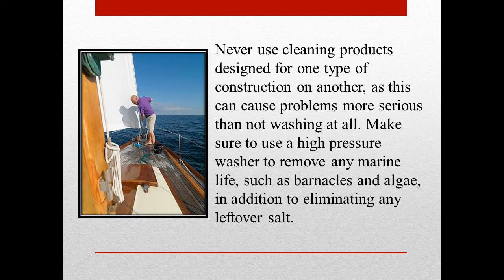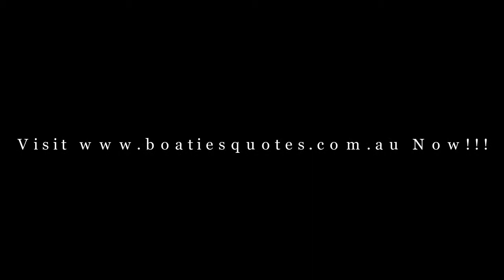Boat detailing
Boaties Group
Level 15, Corporate Centre One 2
Corporate Court Bundall
QLD 4217

Why It's Important To Detail Your Boat

Washing in detailing your boat probably doesn't seem like the best use of your time, especially on the first sunny day of spring when you'd rather be out on the water enjoying yourself instead. However, it's important to note that with boats there are quite a number of extenuating circumstances that really necessitate you washing it and detailing it from bow to stern. The reason for this is that many of the materials that are used in the construction of your boat will deteriorate rapidly and even become compromised if not cleaned and free of salts  several times per year.

Most boats, because of their size, are kept outside, exposed the environment year-round, especially those that are moored on the water. This leads to water, dirt, pollution, and salts being deposited in all the cracks and crevices possible where they can cause oxidation, rust on any parts that are made of metal or have been painted as well. Once water gets underneath a fitting or into a tiny crevice in the gel coating it can cause your boat to retain water, become heavier, and be far less fuel-efficient when in use. By completely cleaning, detailing and waxing your boat you can alleviate these problems and prevent their future occurrence. Let's take a look at some of the most important parts of the process.

Washing your boat. Whether you are doing it yourself, or having a professionally done, the most important first step is a complete and thorough washing with a special cleanser made just for the type of material that your boat is constructed from. Never use cleaning products designed for one type of construction on another, as this can cause problems more serious than not washing at all. Make sure to use a high pressure washer to remove any marine life, such as barnacles and algae, in addition to eliminating any leftover salt. Never leave the any soap on your boat, so rinse thoroughly. Be sure and dry completely with a chamois or towels to complete the process before the next step.

The next most important step is to apply a high-quality boat wax made to resist the elements that your boat is typically exposed to. This can be done by hand or by using electric buffer, but this is your protective shield from the elements that seals  the micro cracks and crevices wherever they may be and protects your boat until the next time you detail it. A good quality wax, in addition to providing protection, will make the exterior of your boat more slippery so that less dirt and marine life will be able to adhere to the surface as well.

The same procedures should be applied to all the upholstery and interior surfaces as well, using the appropriate cleaners and protectants designed for the  types of materials involved.  Always pay special attention to polishing and protecting the metal on your boat because this is especially vulnerable to salt.

As you can see, detailing  your boat can be a painstaking process and it would be a good idea to at least have a helper to assist you.  Plus, he can reduce your having to climb in and out of the boat a hundred times getting fresh cleaning products, towels, and beers.

Boaties Group
Corporate Court Bundall
QLD 4217